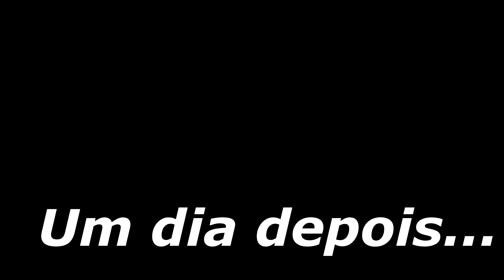GTA V : VIDA DO CRIME | ENTRE A VIDA E A MORTE, A FUGA DA PRISÃO | EP# 97